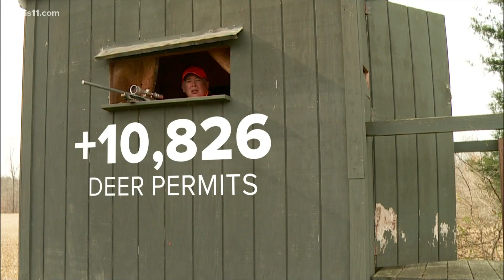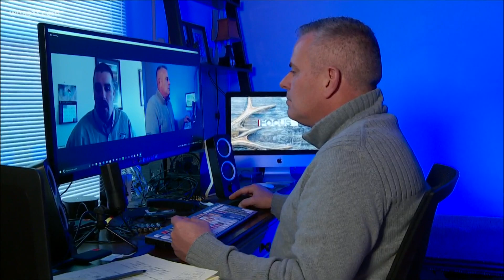FOCUS: Pandemic sees rise in hunting licenses in Kentucky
Kentuckians are filling their freezers themselves after empty shelves at meat counters as processors had to either shutdown or scale back due to COVID.